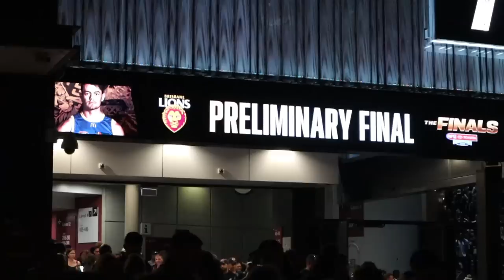CARLTON CHOKE IN THE PRELIM!!! Brisbane vs Carlton AFL Preliminary Final Vlog 2023